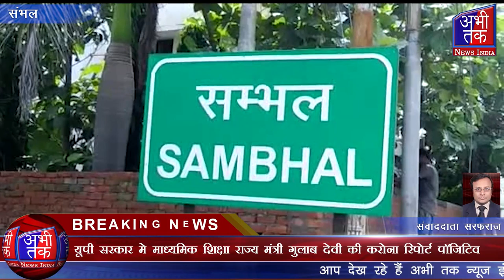राज्य मंत्री गुलाब देवी ने लखनऊ स्तिथ अपने आवास पर खुद को किया क्वारंटाइन | Abhi Tak News